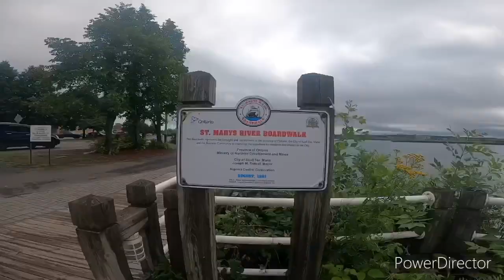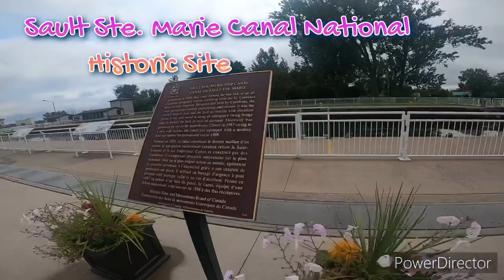Top Attractions in Sault Ste. Marie|NorthernOntario|Canada|FamilyTravel